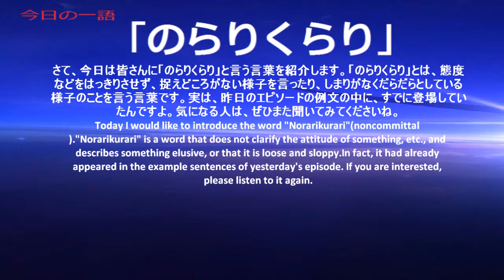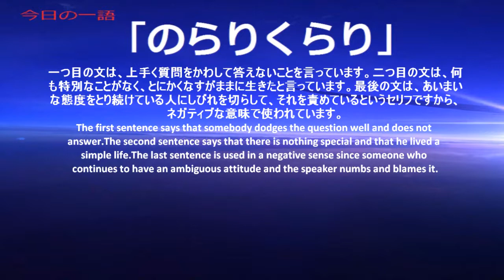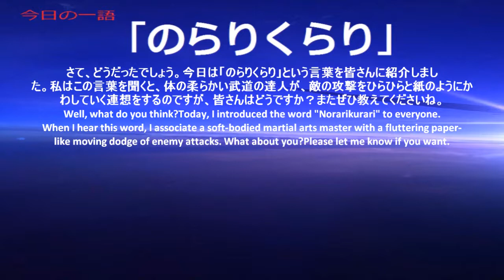Japanese Radio 365 One word, one time【Ep360: のらりくらり】with subtitles (JP-EN)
The word for today is『のらりくらり』Noncommittal